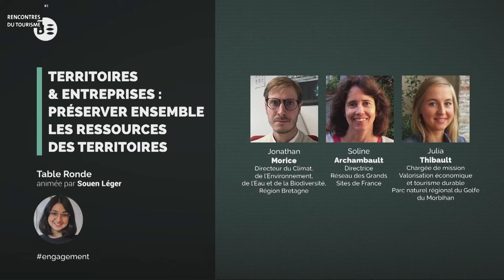RTB21 : Territoires & entreprises : préserver ensemble les ressources des territoires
Chemins, sentiers de randonnée, lits de rivières, bords de falaise… Le patrimoine naturel constitue l'un des socles majeurs de l'expérience touristique, support des pratiques de loisirs et de visite. Le développement touristique doit contribuer à sa préservation qui est la priorité.
• Comment concilier développement touristique et préservation des écosystèmes ?
• Comment engager les professionnels du tourisme en faveur de la protection des ressources pour que le tourisme durable ne soit pas qu’un affichage marketing mais bel et bien une réalité ?
• Quelles sont les bonnes pratiques à respecter pour un usage responsable et durable ?

Animée par Souen Léger de l’Echo touristique, cette table-ronde qui s’est déroulée dans le cadre des Rencontres du Tourisme de Bretagne, réunit Soline Archambault, directrice du réseau des Grands Sites de France, Jonathan Morice, Directeur du Climat, de l'Environnement, de l'Eau et de la Biodiversité au sein de la Région Bretagne et Julia Thibault, Chargée de mission Valorisation économique et tourisme durable au sein du Parc naturel régional du Golfe du Morbihan.